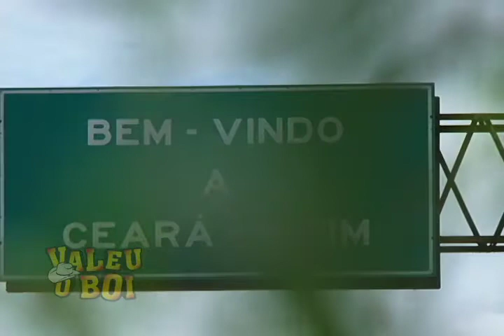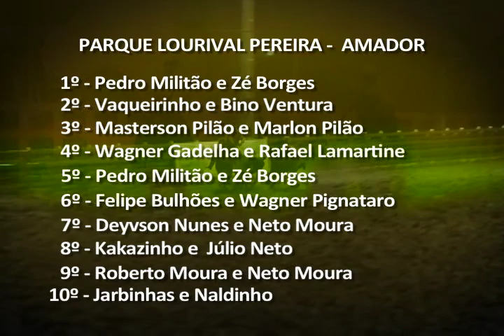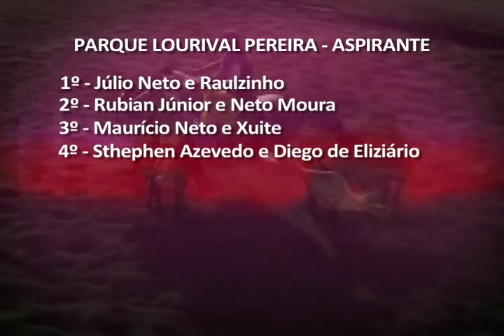VALEU O BOI CEARA MIRIM